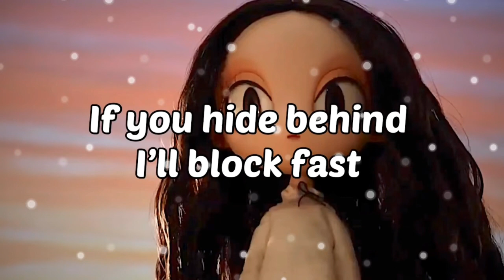Gonna Tell a Lie / It’s Okay to Not Be Okay OST